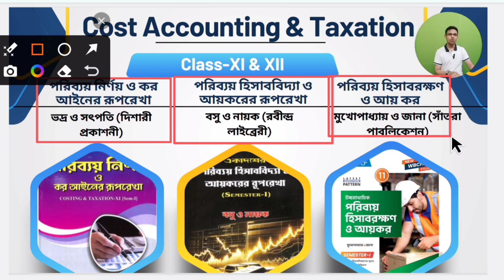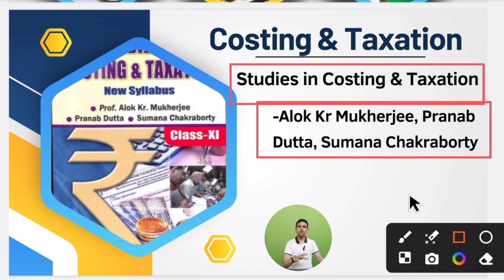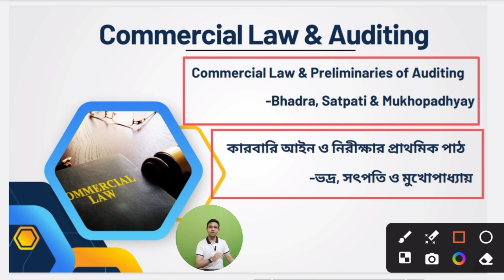Best Book For Class 11 & 12 | Costing & Taxation| Commercial Law & Auditing | 2024-25 & 2025-26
Best Book For Class 11 & 12
Costing & Taxation
Commercial Law & Auditing
2024-25 & 2025-26

best books for commerce
class 11th commerce
commerce
best books for class 11th
best book for commerce
best book for class 11 commerce
class 11th
books for commerce students
WBCHSE books for commerce class 11
best books for commerce class 11
best reference books for class 11th com
best books for commerce class 12
best boos for class 11
class 11
একাদশ শ্রেণীর নতুন বই 2024 সেমিস্টার 1
class 11 semester 1 new books 2024
class 11 new books semester 2 2024
wbchse class 11 new books semester 1 2024
wbchse class 11 semester 1 new books 2024
class 11 new books 2024
wbchse class 11 new books 2024
wbchse class 11 new books
class 11 new books kobe pabo 2024
wbchse class 11 new books kobe pabe 2024
wbchse class 11 new books available in online & offline mode
class 11 new syllabus books 2024
class xi new books 2024
class xi new syllabus book 2024
class xi new books 2024 semester 1 & 2
best books
commerce
Commercial Law & auditing
Costing & Taxation
class 11
class 11 commerce
books for commerce class 11
all books class 11
class 11 commerce best books
best books commerce
commerce all books
class 11 books
wbchse class 11 best book list 2024-25
wbchse class 12 best book list 2025-26
hs 2024 best book list
best book list for good result
class 11 and class 12 commerce best book
best book name for West Bengal board class 11 and class 12
best book for cost Accounting & Taxation, commercial law & Preliminaries of Auditing
CSTX best book for study
best CLPA book for class 11
best books for commerce 2024-25 & 2025-26
best books for commerce wbchse Costing & Taxation, commercial Law & auditing WB hs
best books for commerce students
commerce 2024
best business book 2024-25 & 2025-26
best book for commerce students
West Bengal HS 2024-25 books
WbCHSE books 2023 commerce
best books for class11& 12 commerce
উচ্চ মাধ্যমিক 2024 books
class 11& 12 commerce books list 2024-25 & 2025-26
best commerce book to read in 2024-25 semester-1 & semester-2
2024-25 & 2025-26 books
commerce er best book
best books for West Bengal higher Secondary board 2024-25 preparation
commerce book review
commerce related book review pdf
new book 2024 for semester wise syllabus
best commerce book
best books for commerce class 11& 12 WB HS
best commerce books for beginners
class 11& 12 commerce books 2024-25 & 2025-26
best business books 2024
business books 2024
পশ্চিমবঙ্গ উচ্চমাধ্যমিকের ২০২৪-২৫ নতুন সিলেবাসের নতুন কমার্সের বই
পরিবার হিসাব বিদ্যা ও আয়করের রূপরেখা জন্য সেরা বই  2024-25, সেমিস্টার -1এবং সেমিস্টার-2
বাণিজ্যিক আইন ও নিরীক্ষার প্রাথমিক পাঠ জন্য সেরা বই  2024-25, সেমিস্টার -1এবং সেমিস্টার-2
Best Book
Commerce 2024
Top books
Recommended books
Must Read
Study
Commerce Education
Business law
Commercial law
Auditing
Taxation (direct & indirect tax)
Costing
Accounting
Textbook
Guide
High School
Learning
Books Review
E-education
Home Tution
Online tution
Self study
Commerce
Best Book For Commerce 2024
Business Books
Commerce Students
Commerce 2024
Book Recommendations
top commerce book
commerce book recommendations
best commerce book for students
must-read commerce book
Best Textbook
Accounting
Study Material
Business Law
Examination
Tax Laws
Business Taxation
Cost Accounting
Management Accounting,
Commercial Law
Textbook
By Tarun Pariyal
From Siliguri, West Bengal

for best book of accountancy, economics & business studies.

Looking for the best textbook for Costing, Taxation, Commercial Law, and Auditing for the academic year 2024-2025? Look no further! This video will provide you with a detailed review and recommendation for the top book covering Costing, Taxation, Commercial Law, and Auditing.
Stay ahead of your studies with the best resources available. Don't miss out on this essential guide for your upcoming academic year!